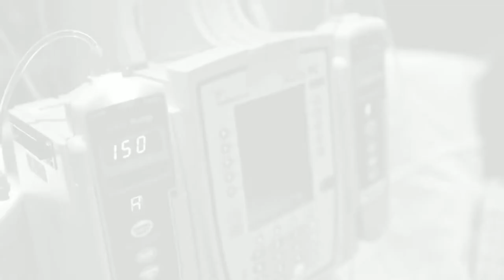Cindy Harter Photography